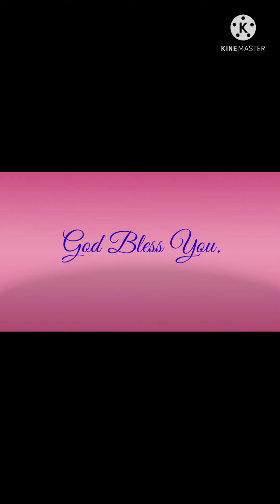परमेश्वर को हुनुहुन्छ ? || Who is Lord ? ||God the creator || Who is your father ?|| जो हूँ म हूँ